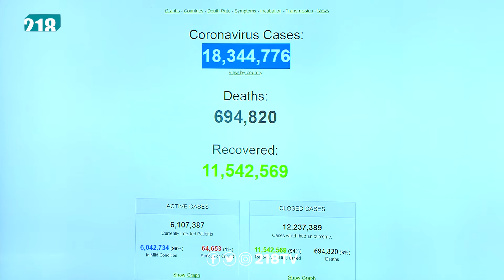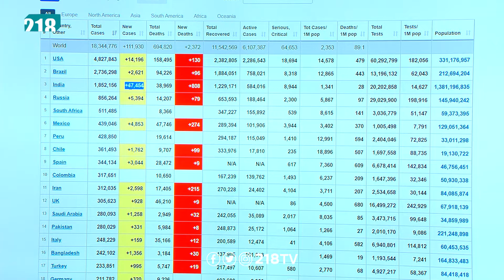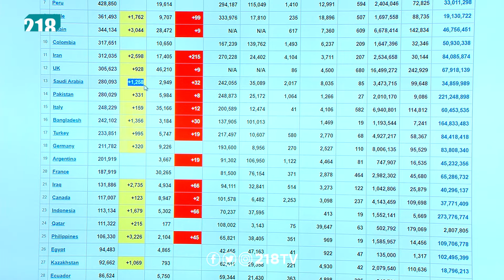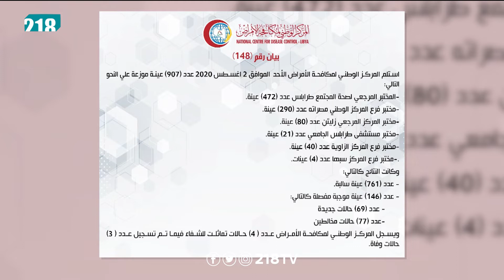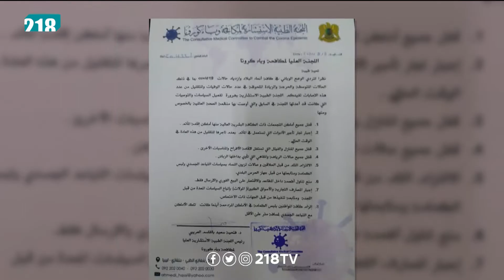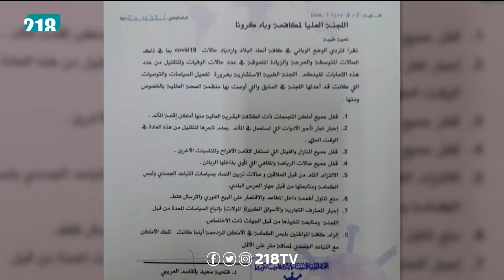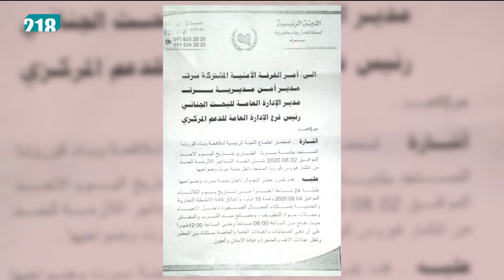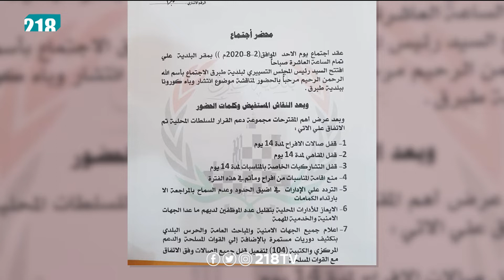"خطورة مضاعفة" جراء إنكار البعض وجود فيروس كورونا | برنامج خليك في الحوش